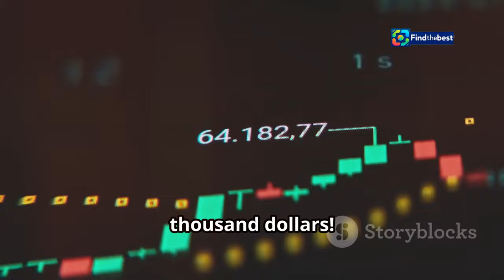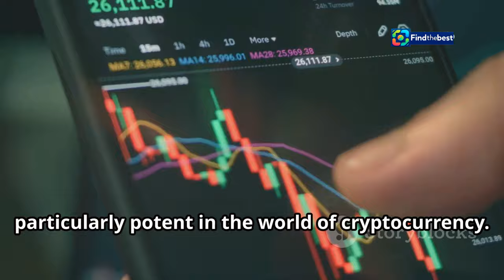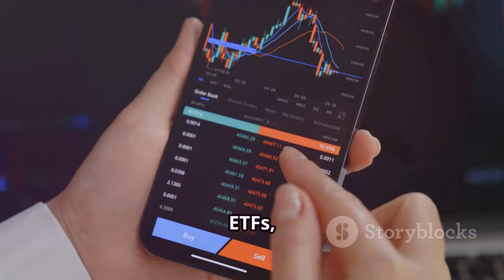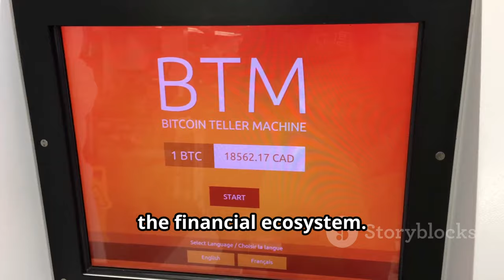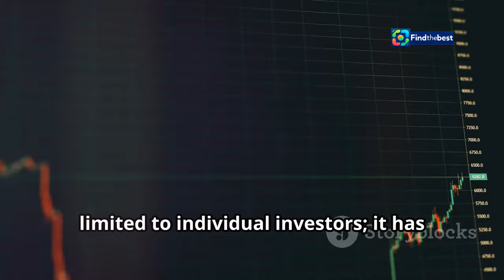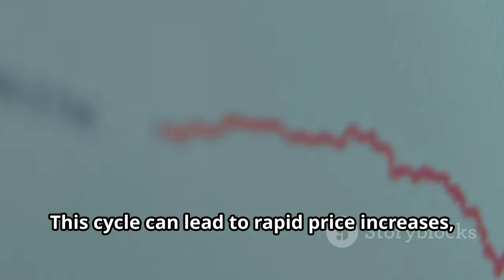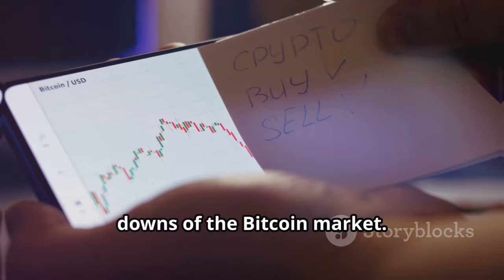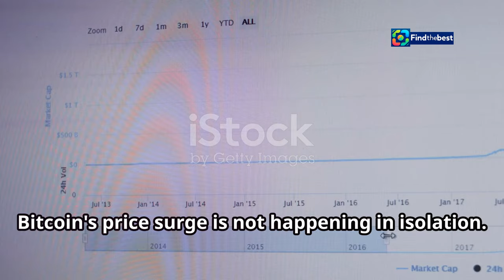Bitcoin Flirts With $70,000: $2.4 Billion ETF Inflow Sparks Surge!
OUTLINE:
00:00:00 What's Driving It?
00:02:23 Why the $2.4 Billion Inflow Matters
00:05:33 How Market Sentiment Fuels Bitcoin's Rise
00:09:05 Navigating the Uncertain Future of Bitcoin
00:10:06 Are Smaller Cryptos Also Benefiting?

In this exciting video, we explore the recent surge in Bitcoin's price as it flirts with the impressive milestone of **$70,000**! 📈✨

With a staggering **$2.4 billion inflow** into exchange-traded funds (ETFs), optimism surrounding US regulations is driving the market's sentiment higher. 🌟💵

Join us as we delve into:
- The factors contributing to Bitcoin's rise 📊
- Insights on other cryptocurrencies like **Ethereum** and **Solana** 📈💫
- What this means for investors and the future of digital assets 🔍💡